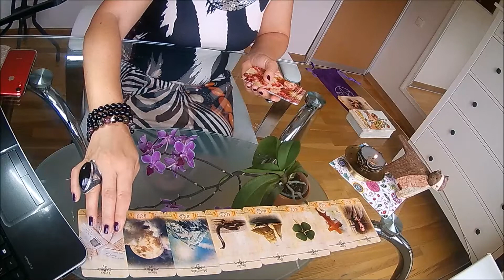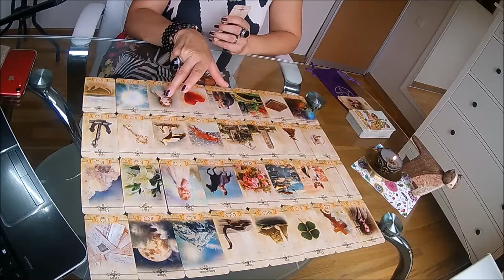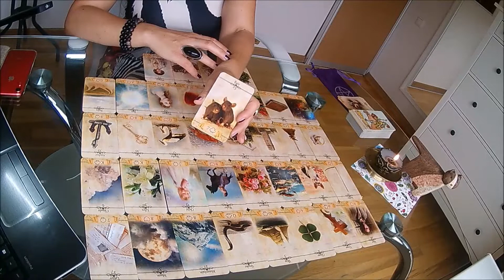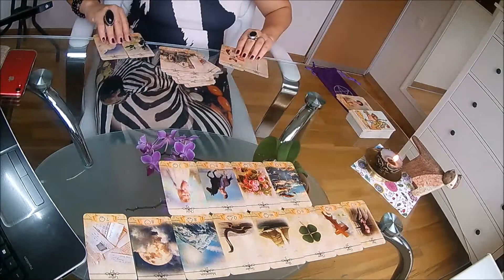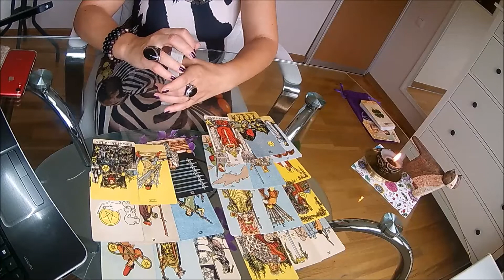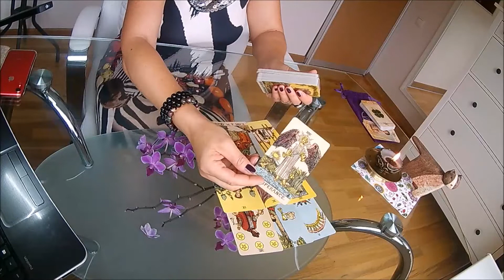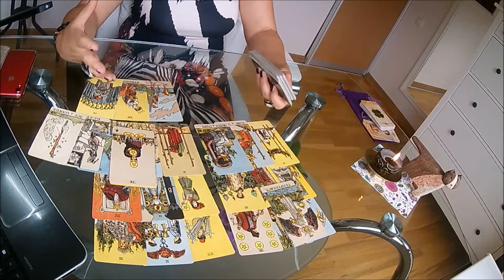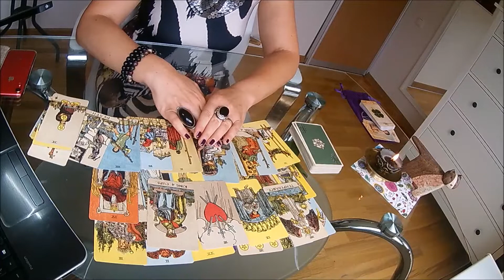KORTOS V..ai.Buvęs vaikinas/Jo kita mergina/Nauji santykiai/Patarimai/Galimybės/Ateitis/